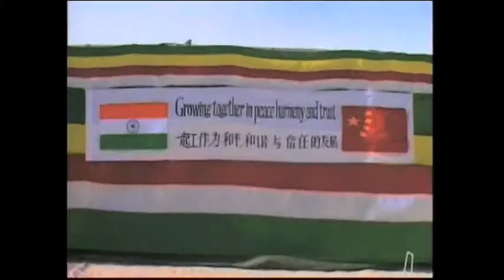2064AS INDIA-CHINESE DELEGATION MEET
2064AS INDIA-CHINESE DELEGATION MEET